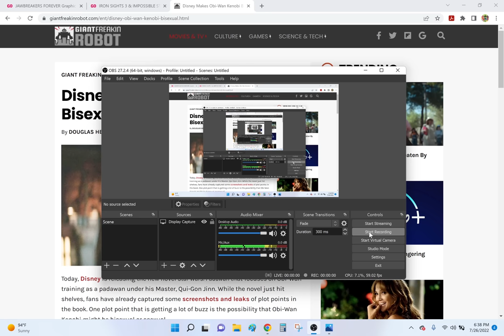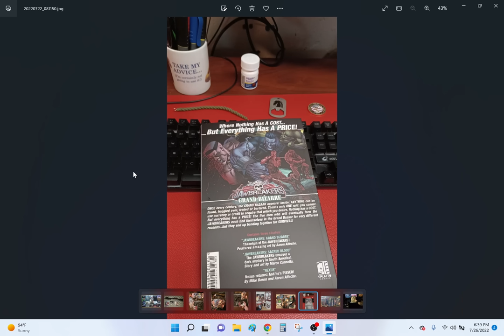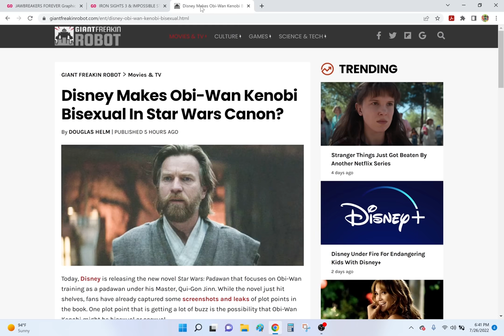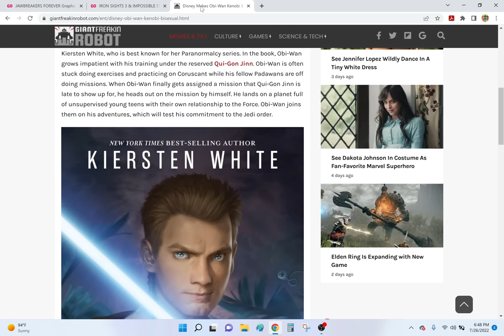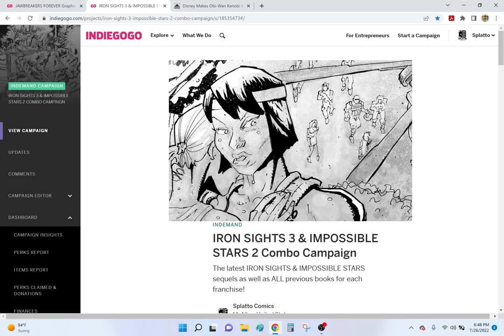OH-BE-GAY KENOBI?- Every Hero Must Prove Themselves To Have A Case Of The "Not-Straights" Nowadays